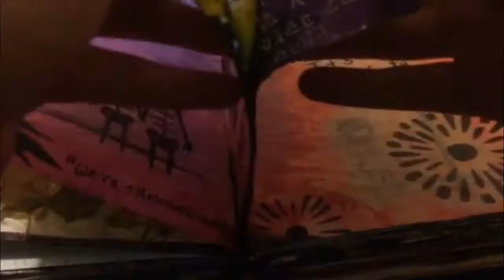2015-2016 Art Journal Flip Through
**READ ME**
So, here it is. Volume two.
I want to take a minute and clear some things up...
For starters, this obviously isn't full.
But there's reason for it. (Aside from the fact that it's getting crazy difficult to work in because of it's spine giving out.)

This is only the second art journal I've kept and I wanted to kind of experiment this time around.
My first journal was seriously a mix of random shit. It was my class work, my feelings and any doodle I thought up in between.
It was full because I always had something to put in it. (Watch that flip through

I wanted to try to keep this one seperate- it was just my class work and my feelings... It was kind of a bad idea though?
The past year has been wild. I realized a lot of things. And I started trying to get better.
I didn't want to have my life run by all these huge, indescribable feelings anymore.
I wanted to talk about them. So, for the most part, I did. I didn't have a lot of drawings to make anymore because of that though.
I still thought, even though this wasn't full, it was important to show you guys?

Because even though I wanted to get better, I still had low points. There's still horrible pages and ramblings in this journal.
I was getting better and understanding the people around me. But I still felt bad.
The point I'm trying to make is that healing is not a linear process.
You can't spend a majority of your life on fire and then wake up one morning without feeling like your flesh isn't burnt.

This isn't a complete journal. This isn't a happy journal.
This is just a journal about a year of my life that felt really close to hell. It's one that I kept with me when I came out sort of ontop, covered in band-aids and bruises.

"Are you going to keep another one?"
Oh, yeah, totally. At this point they've become a safety blanket.
If there's something I still can't verbalize- I can make a physical representation.
I need that to fall back on.
Hopefully one day I'll keep a journal, and it'll be about a year in my life where I don't feel so low.
Maybe sometime I'll keep one and it'll be a straight shoot of high points I can't descirbe.
Who knows.

I've kind of already got Volume 3 going and if you want to keep up with it or my other art, you should check out my art tumblr:
Sleepdeprivedandblind.tumblr.com

If you're interested in helping me not be poor, you can check out my Gumroad, where I sell art, stickers, tutorials and other stuff. Check it out:

I'll see you guys next Sunday.

Song: Heliosphere - No Man's Sky OST